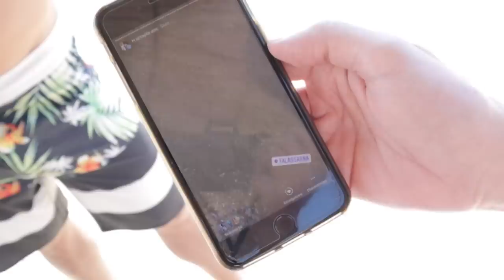Το Σωστό Κρητικό Vlogάκι